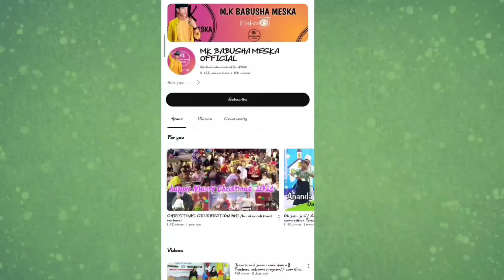o Chini kchuha h yo tong nai ha apa// N Subhash Nagar Baptist group dance